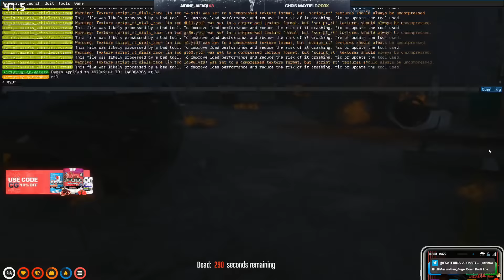Koil Spawns in Ramee's Bugatti to Troll & Mald him | NoPixel GTA RP